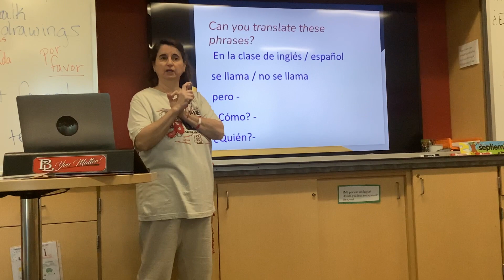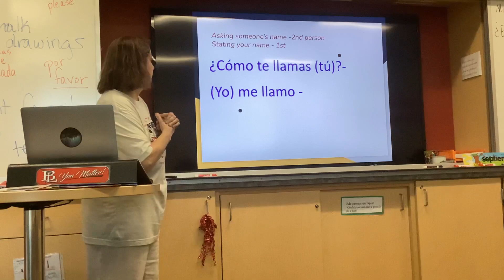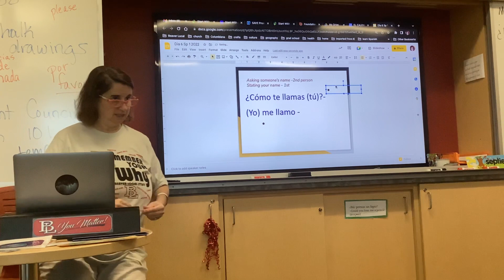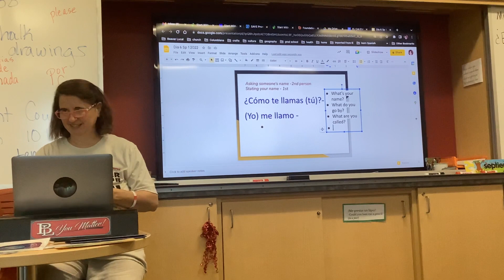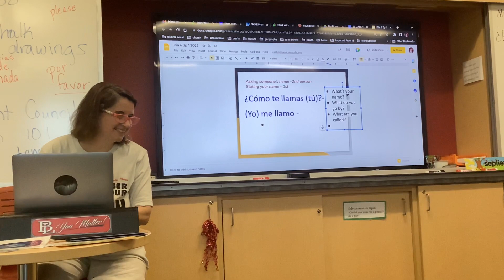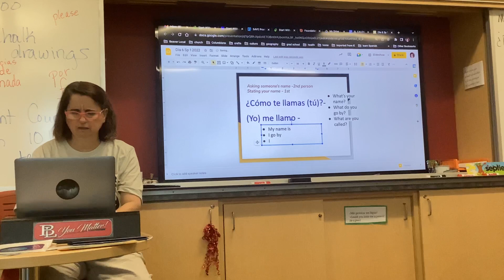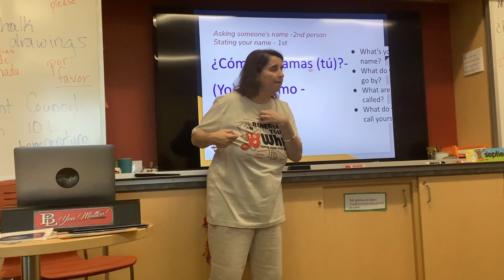8 de sept se llama